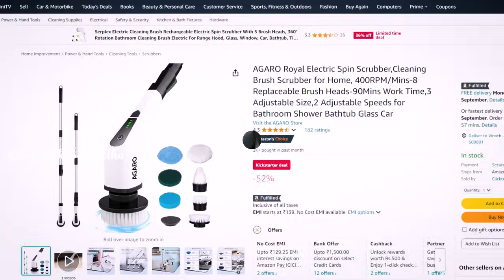புது வீட்டை சுத்தம் செய்ய நான் வாங்கியது இது தான்!Multipurpose Cleaning Agaro Electric Spin Scrubber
Product Purchase Link:
Limited-time deal: AGARO Royal Electric Spin Scrubber,Cleaning Brush Scrubber for Home, 400RPM/Mins-8 Replaceable Brush Heads-90Mins Work Time,3 Adjustable Size,2 Adjustable Speeds for Bathroom Shower Bathtub Glass Car
My channel link:
COOK WITH SANGEETHA
For Advertisement Enquires in "Cook with Sangeetha" Channel,